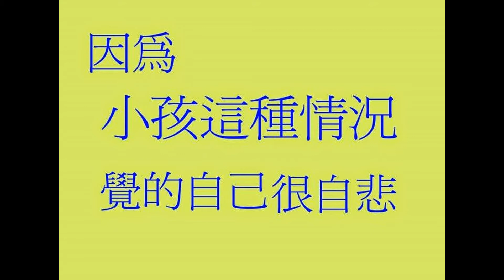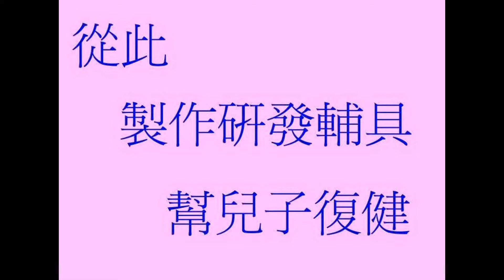第一集.早療宣導短片.2014/9/28正式發表-元元的故事.腦性麻痺復健侯爸製作)....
元元的故事內容資料.宣導短片報告.(侯爸製作).103年9月28日在弘毓社會福利基金會發表..
我的分格的連結
1.元元復健點滴-隨意窩Xuite日誌
(含小一前文章 ..共建檔奇摩部落格223篇文章)

2.元元復健點滴讀小一後文章-痞客邦

3.元元復健點滴-復健心得和創意 :: nidBox盒子

5.台中侯爸爸-輔具介紹- 網路城邦udn部落

2.華視新聞播出-侯爸爸自製輔具-8月7日8日udn網路城邦
3.大愛新聞台報導-元元復健影片.2013年07月23日錄製udn網路城邦

4.三立新聞報導-元元復健udn網路城邦

6.元元復健記錄片-台灣數位光訊.西海岸有線電視製作

7.4大報紙和電視新聞記者訪問侯爸爸與元元-udn網路城邦

9.父DIY復健器材 助腦麻兒復健 - 民視新聞

10. 父製作輔具讓腦麻兒能走能跳-新浪全球新聞網 侯爸爸的新聞
(去年的影片回顧-第1部電視影片)西海岸電視採訪報導元元和侯爸爸-在弘毓社會福利基金會感恩茶會101年12月15日星期六
侯爸爸和元元的一段話-感恩與回顧在弘毓社會福利基金會10周年感恩茶會(台中裕元花園酒店舉辦)的活動.
103年1月12日週日